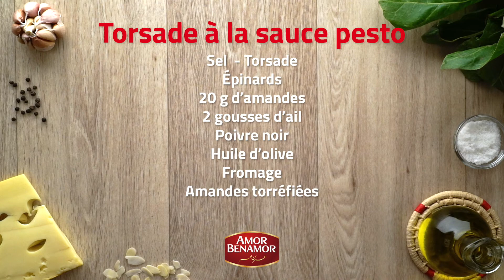Torsades sauce pesto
Si vous êtes fan de la sauce pesto, vous allez vous régaler avec cette recette.
Découvrez l'une des différentes recette de la sauce pesto accompagnée de torsades Amor Benamor,  préparée d'une façon très facile et rapide.